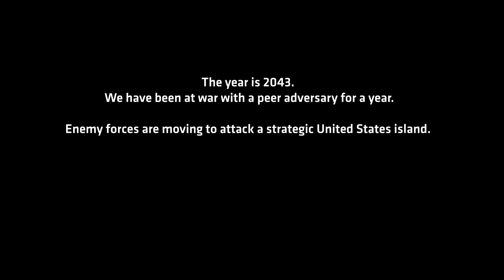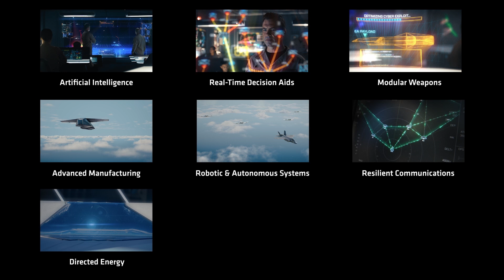Sea Strike 2043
A collaborative effort between Naval Information Warfare Center Pacific and Naval Air Warfare Center Weapons Division, Sea Strike 2043 is a future-oriented film designed to showcase the U.S. Navy’s ability to conduct distributed maritime operations in a high-end, contested environment. This video showcases a future naval battle and how emerging technologies may be incorporated at every level of the war-fighting domain; by testing innovative strategies, leveraging advanced technologies, and real-time intelligence, the Navy is able to project power and maintain freedom of the seas in a rapidly evolving global security landscape.